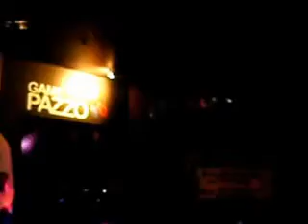Jus Brandon-Put It Down LIVE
Jus Brandon performs "Put It Down" live during the Lil Wyte concert at Game Pazzo in Downers Grove IL